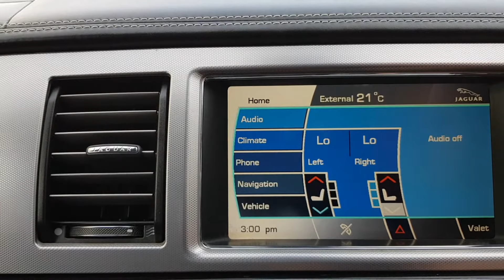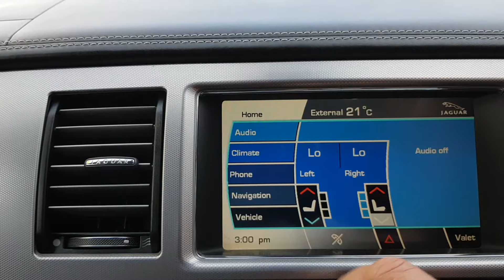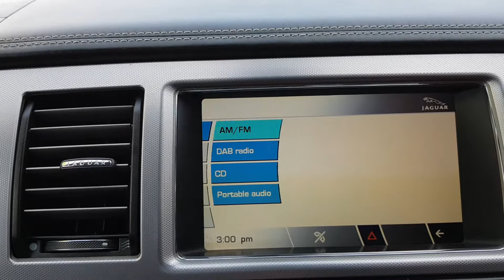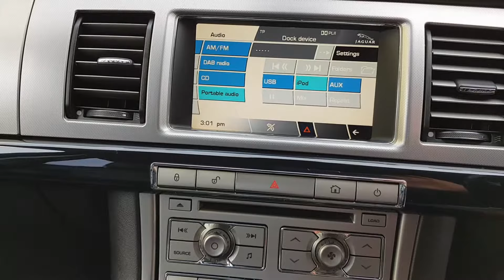Jag XF S